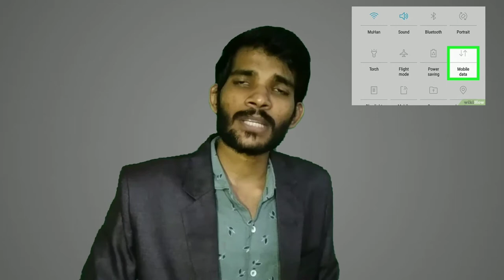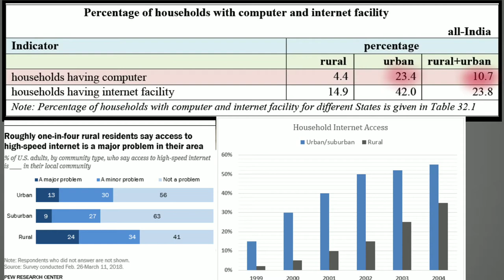Digital Education in India exposed || ground level reality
Welcom Friends

 Mathematics coming soon
 Current Affairs
 Economy
 Ethics
 Apptitude And Reasoning
 proficiency of Computer Coming soon